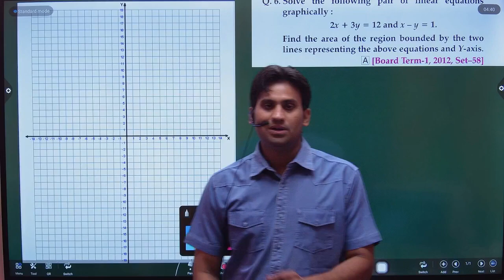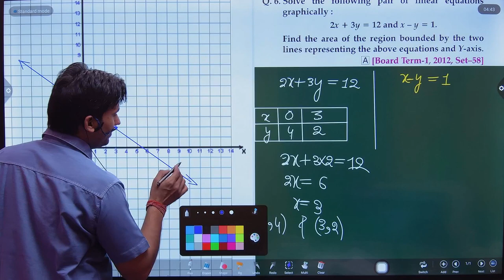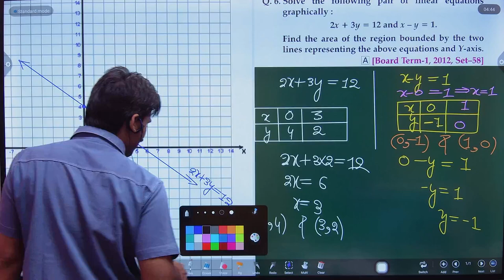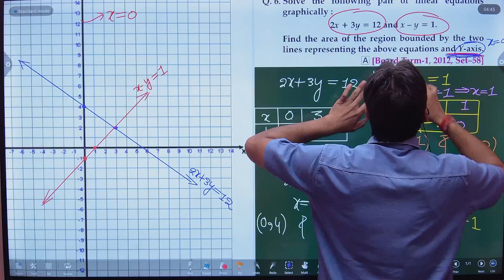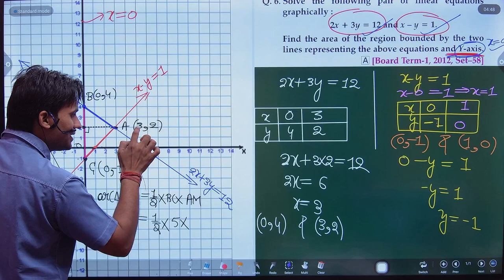Solve the following pair of linear equations graphically : 2x+3y=12 and x-y=1. Find the area of the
Solve the following pair of linear equations graphically :
2x+3y=12 and x-y=1
Find the area of the region bounded by the two lines representing the above equations and Y-axis.